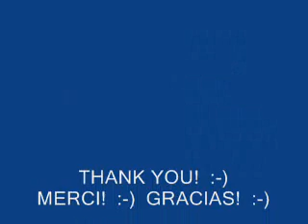JACK COVER.....I WILL SURVIVE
ORIGINALLY BY GLORIA GAYNOR   :-)